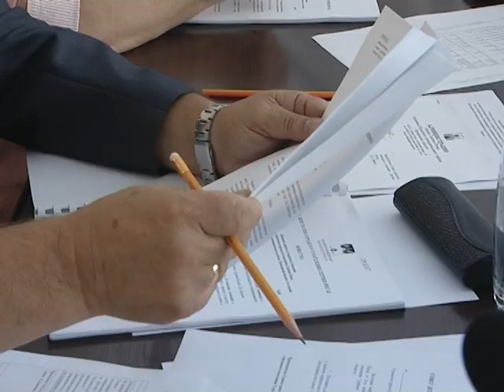Обязанности мэра исполнит Юрий Потякин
Двадцать девятое заседание городского совета депутатов Сергиева Посада получилось совсем нестандартным. На заседание пришел глава Сергиево-Посадского района Сергей Пахомов. Жаркий монолог о событиях вокруг обвинений в адрес городского главы, о количестве чиновников в администрации, и другие темы были озвучены Сергеем Пахомовым. Здесь же, на заседании, было объявлено, что обязанности главы администрации города будет временно исполнять первый заместитель Букина – Юрий Потякин.